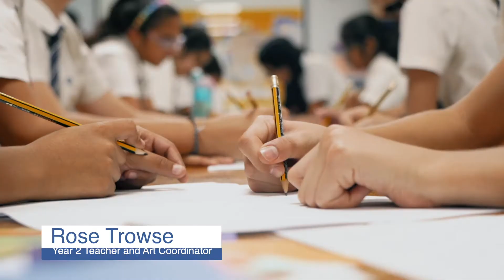Art in Education @GEMS Wellington Primary School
We’re Drawings By Me and we champion art in education. We’re all about fun, creativity and expressing yourself. Our mission is to spread as much happiness as humanly possible, one drawing at a time.

The tutorials have been developed by dedicated art teachers with links to all areas of the curriculum – easy to follow, promote learning art techniques, drawing skills and a knowledge of famous artists.

Art opens the mind. Art is an outlet and a great tool in practicing mindfulness. We have made the tutorials available to everyone on our channel. We hope you enjoy them. Keep drawing!